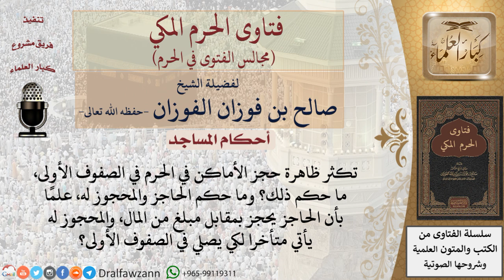ما حكم حجز الأماكن في الحرم في الصفوف الأولى؟